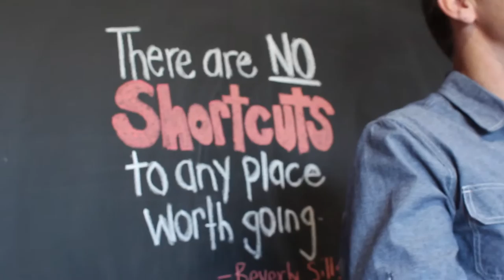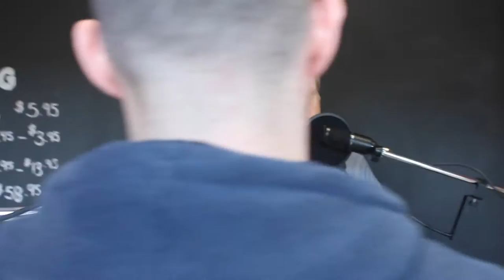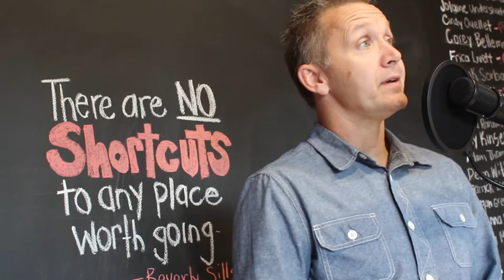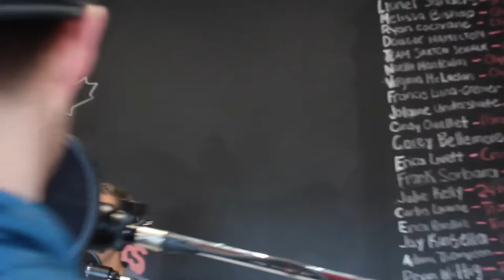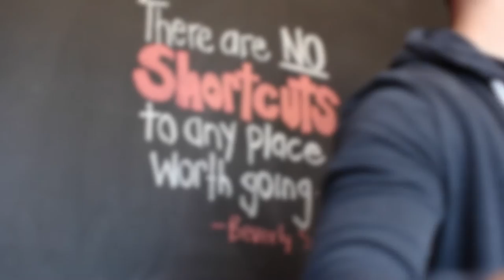The Cutting Edge of Sport Supplementation - Infinit Nutrition Canada - E09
On this week's episode, Tyler and Mike talk with Infinit Nutrition Canada's CEO Darcy Haggith.  Darcy fills us in on how he ended up leading the charge in Canadian Sport Supplementation with a fully customizable supplement line.  Infinit Nutrition sponsors many high level athletes, including Olympians Melissa Bishop and Noell Montcalm from the University of Windsor.

Be sure to check US out on iTunes through the Apple Podcast app and give a 5-star rating.

Also, to sign up for great free content and updates on all things Full Depth!

Big Thank you to BB Branded Boutique for their support!  for all your clothing and sneaker needs!